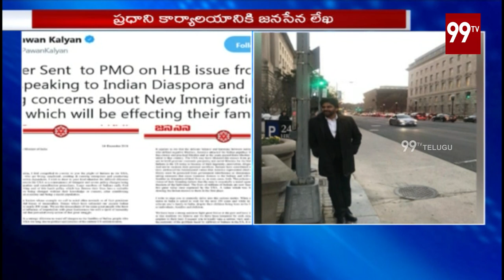H-1B వీసా కష్టాలు గురించి ప్రధానికి లేఖ Janasena Pawan kalyan | PravaasaGarjana | 99 TV Telugu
H-1B వీసా కష్టాలు గురించి ప్రధానికి లేఖ Janasena pawankalyan | PravaasaGarjana | 99 TV Telugu.